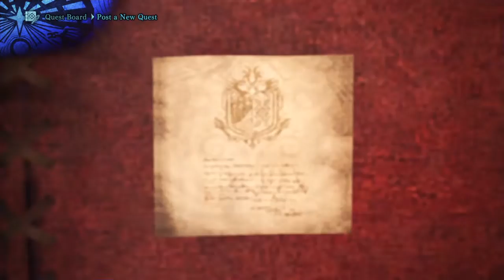MHWorld : Summer Twilight, Adeus ARCH's E Quests Especiais . Part 2